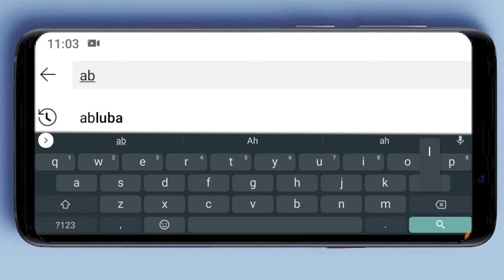Mongo e Drongo Com Huggy Wuggy - Poppy Playtime em Desenho animado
Mongo e Drongo resolvem ir à fábrica de brinquedos reclamar que a boneca que o Drongo ganhou de brinde, a Poppy Playtime, quebrou. Só que vão na fábrica errada, a fábrica de Bendy, mas mesmo assim encontram o Huggy Wuggy por lá e acabam tendo de fugir como sempre. E pra piorar, trazem o Huggy Wuggy para uma batalha de rap contra o Boyfriend de Friday Night Funkin'. Desenho animado parodiando Poppy Playtime e FNF.